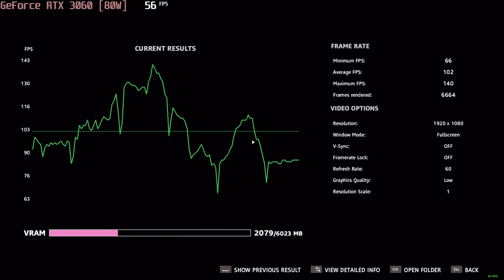🎮 NVIDIA GeForce RTX 3060 [Laptop, 80W] - Far Cry New Dawn gameplay benchmarks (1080p)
💻 Test Configuration:
• 2x8 GB RAM
• External Monitor

✅ LaptopMedia.com